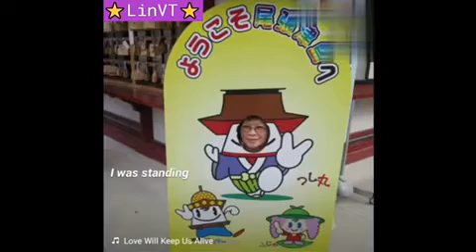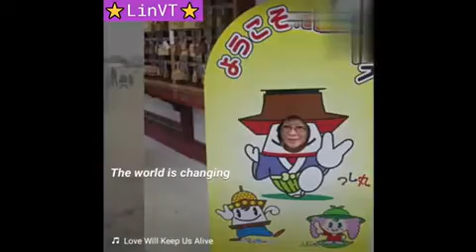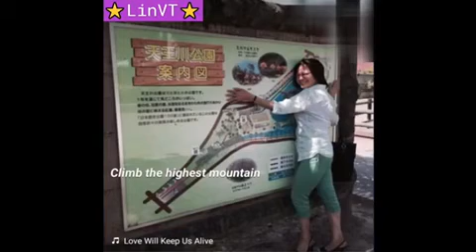Love Will Keep Us Alive_cover by Eli Ventayen